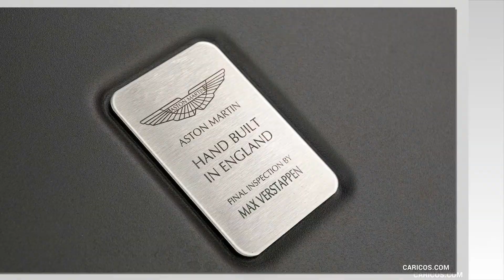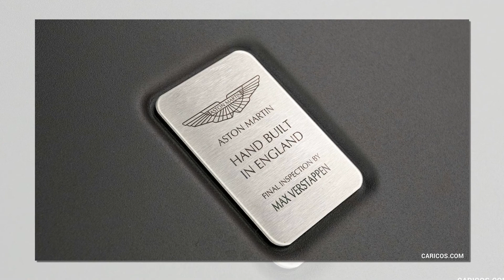2018 Aston Martin AM RB 001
Aston Martin and Red Bull Racing unveil radical AM-RB 001 hypercar

5 July 2016, Gaydon, England: Aston Martin and Red Bull Racing are today revealing their ground-breaking hypercar; codenamed AM-RB 001.

The product of a unique Innovation Partnership between the British luxury brand and eminent F1TM team, this ambitious, uncompromising and wholly extraordinary collaboration combines the vision and skills of two world-leading brands to create a road car the like of which has never been seen before.

The three men charged with realising this shared vision are Adrian Newey, Red Bull Racing’s Chief Technical Officer and the world’s most successful F1TM designer, Marek Reichman, Aston Martin EVP and Chief Creative Officer and David King, VP and Chief Special Operations Officer. Together they spearhead a formidable alliance. One that combines more than a hundred years of specialism – both with heritage, making some of the world’s most beautiful and charismatic GT cars, and with technological brilliance and relentless pursuit of speed and efficiency that has seen Red Bull Racing excel in the ferociously competitive world of Formula One.

Reichman and Newey are working closely on all aspects of the project, striving to ensure the AM-RB 001 is an unprecedented fusion of form and function: a car engineered to be entirely useable and enjoyable as a road car, but with the capability to perform like no road car before it on a race track. For those who crave an even more intensely focused driving experience, a track-only AM-RB 001 is also in development, the projected performance of which is in line with that of today’s LMP1 Le Mans sports prototypes.

Built around a lightweight carbon fibre structure, the AM-RB 001 boasts truly radical aerodynamics for unprecedented levels of downforce in a road-legal car. Thanks to the genius of Newey’s design much of this downforce is generated through underfloor aerodynamics, leaving Reichman free to craft a pure yet breathtaking dramatic form that elegantly expresses both the AM-RB 001’s cutting-edge dynamism and the unmistakable essence of Aston Martin.

Uncompromising in all respects, the AM-RB 001 is a bespoke machine from the tyres up. It will be built by David King and his team at Gaydon, in the purpose-built facility created for Aston Martin’s original hypercar, the One-77. More details of the AM-RB 001‘s technical specification will be revealed in due course, but its heart is a new, mid-mounted, high-revving, naturally aspirated V12 engine with the potency to achieve a 1:1 power-to-weight ratio; 1 bhp per kilo of weight.

To cope with the extreme aerodynamic loadings at high speeds yet deliver the on-road usability and comfort levels that sit at the heart of the concept, the AM-RB 001’s suspension system will feature innovative technology and employ principles honed by Newey over his thirty year career. Likewise, the transmission is a clean-sheet design conceived by Newey and developed by Red Bull Advanced Technologies.

While boundary-pushing performance is clearly of paramount importance, so too is exceptional efficiency and packaging. Newey’s unrivalled knowledge has enabled the AM-RB 001 to be extremely light and compact, yet offer genuine comfort and space for driver and passenger and house a V12 engine.

Adrian Newey, Red Bull Racing’s Chief Technical Officer, says of the AM-RB 001 project: “I’ve long harboured the desire to design a road car. The formation of Red Bull Advanced Technologies brought me a step closer to realising that ambition, but I believed we should work with an automotive manufacturer. Aston Martin was at the top of my list. The synergy between Red Bull Racing and Aston Martin is clear. I knew Red Bull Racing had the ability to handle the pure performance aspects, but Aston Martin’s experience of making beautiful, fast and comfortable GT cars is of great benefit to the project. I’ve always been adamant that the AM-RB 001 should be a true road car that’s also capable of extreme performance on track, and this means it really has to be a car of two characters. That’s the secret we’re trying to put into this car - the technology that allows it to be docile and comfortable, but with immense outright capabilities”.